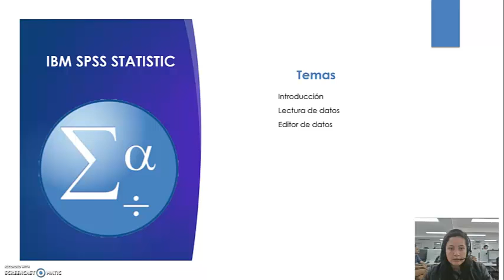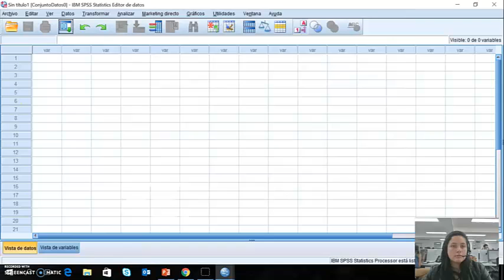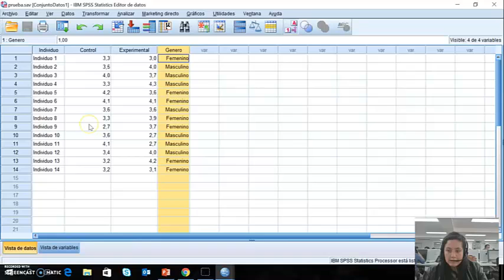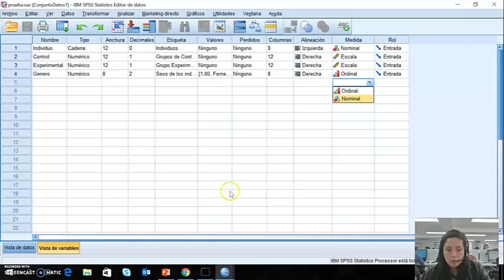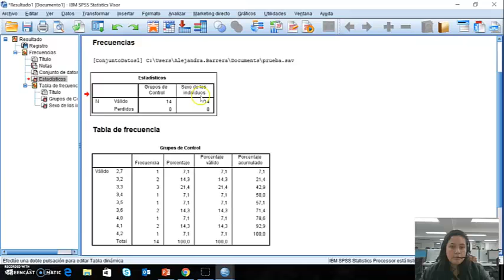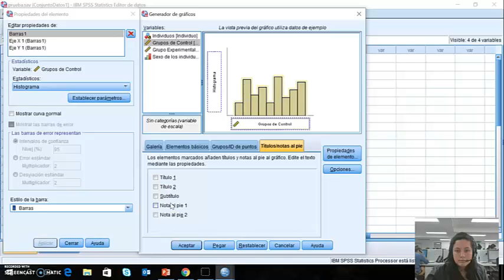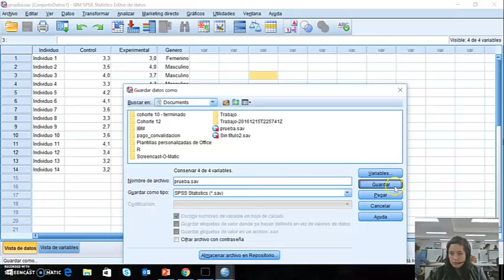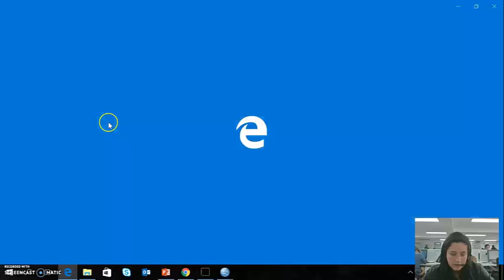Módulo II Introducción SPSS